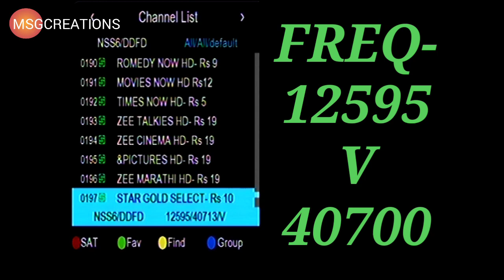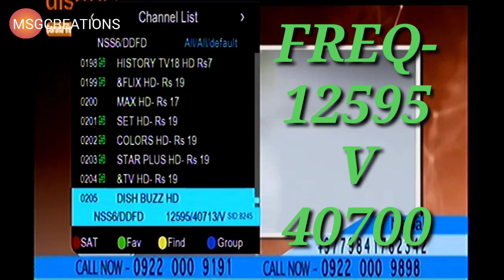HD CHANNELS FTA ON SES12 @ 95°E DDFREEDISH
MSG CREATIONS TEAM

Star Sports (10 channels in 6 languages)  India, Bhutan, Nepal
GEO Super  Pakistan
Sky Sports Cricket / Sky Sports Mix (IPL broadcast in UK)  United Kingdom & Republic of Ireland
Sportsnet  Canada
Willow TV, ESPN  United States (USA)
Maasaranga TV  Bangladesh
Measat (Astro)  Malaysia, Brunei
Super Sport  South Africa & Sub-Saharan territories
beIN MEDIA GROUP (beIN)  Middle East and North Africa
Now TV  Hong Kong
SingTel, Eleven Sports, Starhub  Singapore
SportsMax, Flow TV  Caribbean Islands
Carlton Sports Network, ESPN, STAR Cricket  Sri Lanka
Sky Sport NZ  New Zealand
EMTV  Papua New Guinea